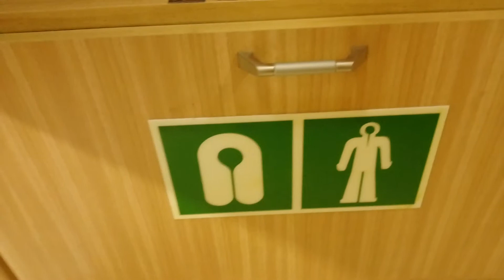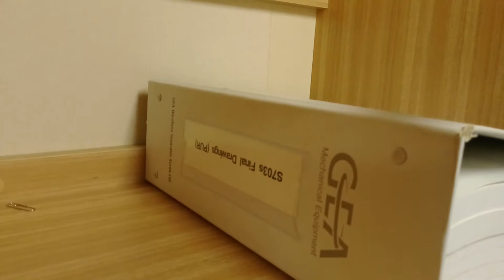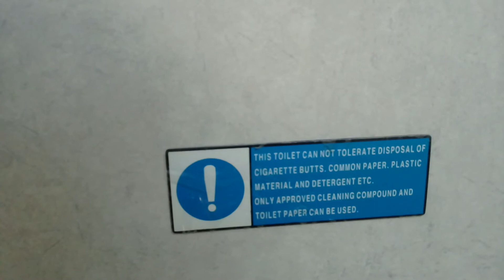TOUR OF A SHIP'S CABIN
Hello viewers, thanks for watching this video, and if you find it interesting then please hit the LIKE button, also put in your COMMENTS and please SHARE the video with your family and friends so that they can also enjoy it.

This video gives a very beautiful tour of a ship's cabin of a merchant ship. There is a big study table, a nice sofa and a big comfortable bed. There is also a big cupboard for clothes and
other belongings. There is also a life jacket and a immersion suit. There is also a telephone for communicating within the ship. I also have a small BOSE speaker ! There are also a number of boiler suits hanging, also two bins for garbage. There is also a ocean view big glass window. There is also an attached washroom within this cabin.